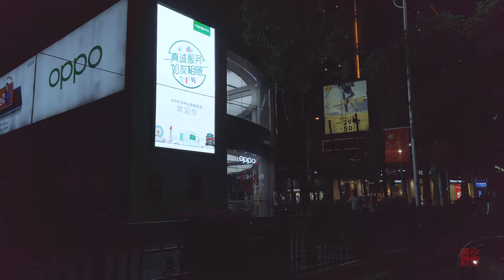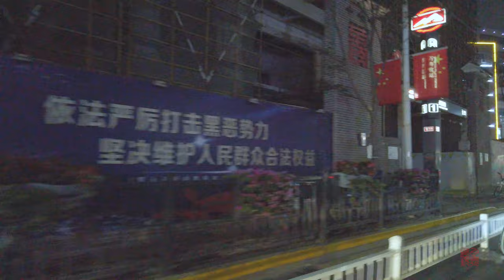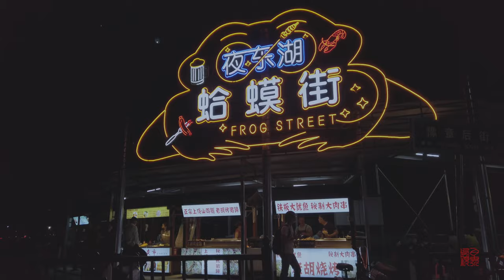漫步在南昌\南昌夜色